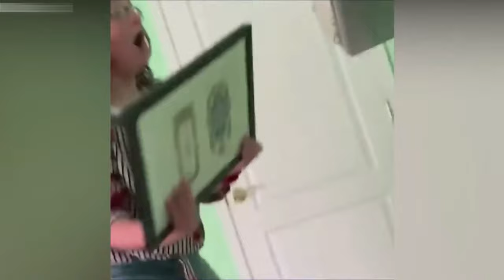Epic FAILS Compilation | Bad Day work and funny video | 😂😂😅😅😇😇 PART #8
Epic FAILS Compilation
Captain of Failure
Funniest Fails Compilation
Best Fails Compilation 2021
Top Fails of 2021